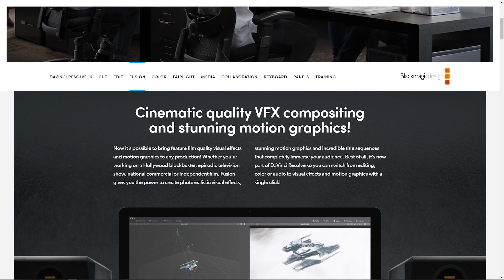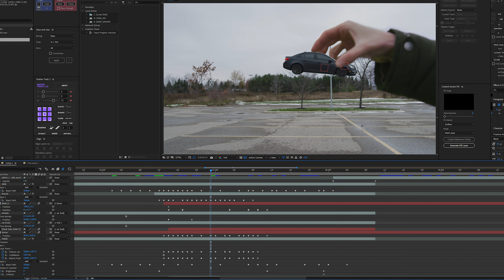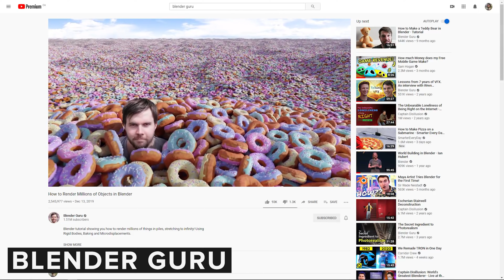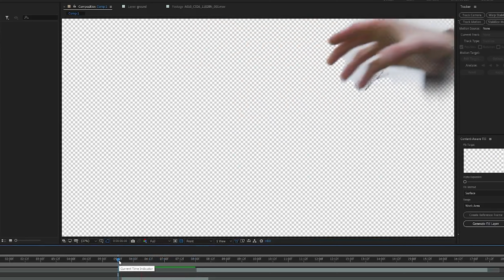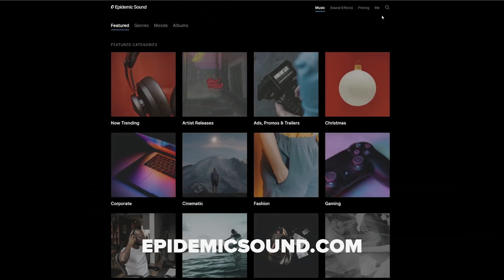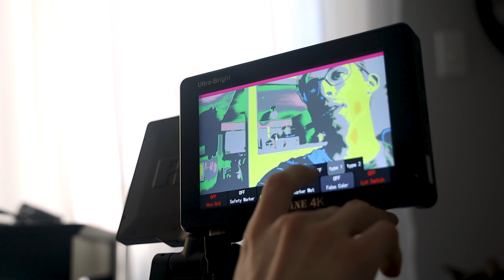3 Totally Free VFX Software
Lets take a look at 3 free programs to create vfx videos.

ANDYCINE C7

NEW MONITOR
MY VLOG CAMERA
THE LENS I USE FOR EVERYTHING
THE BEST APS-C LENS